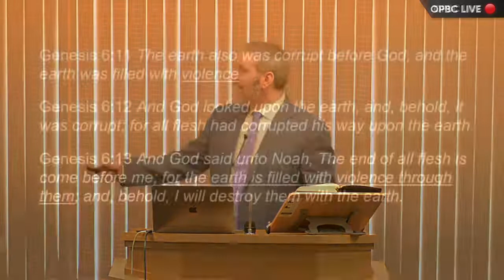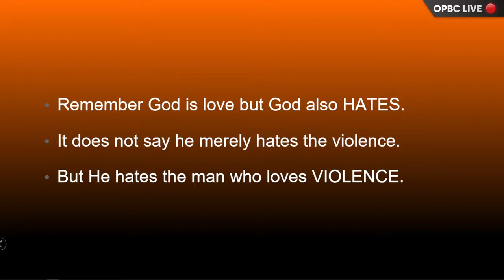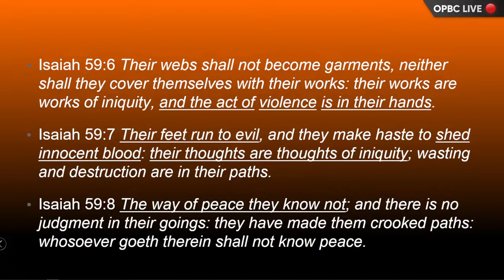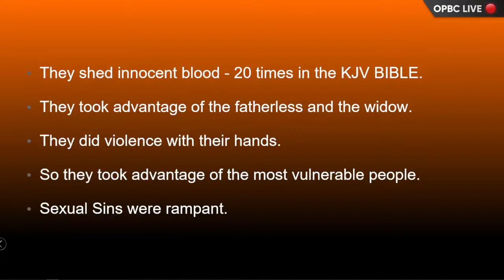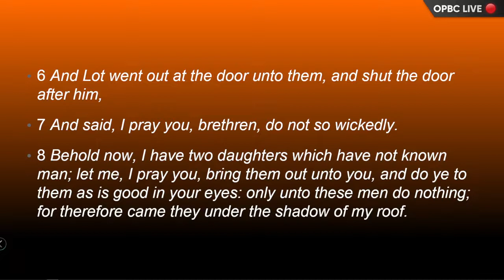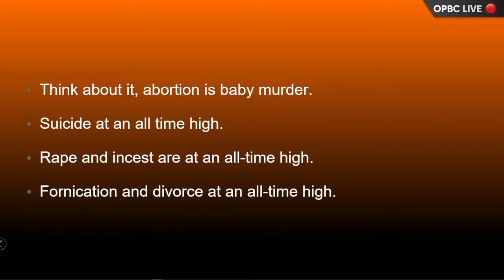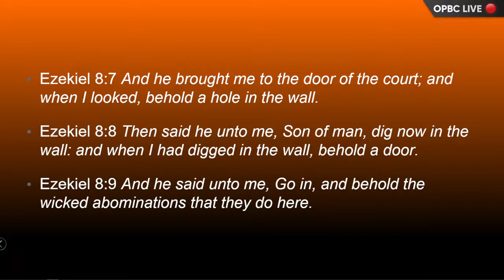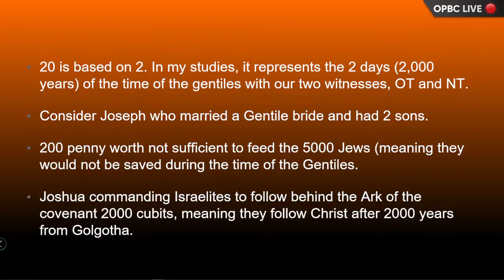Days Of Noah 2.0 - Days Of Violence - Pastor Jason Cooley